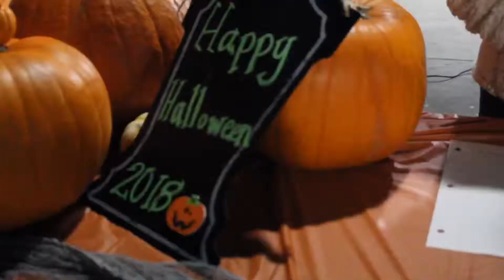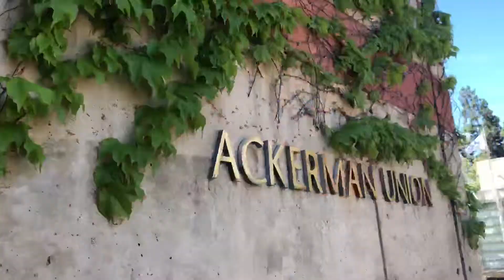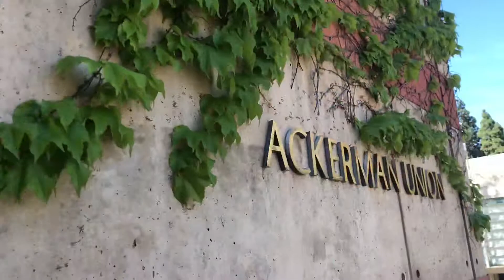Everett Alvarez HS Puente ‘18-‘19